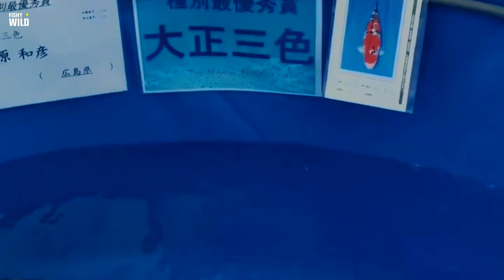ZNA International Koi Show Grand Champion